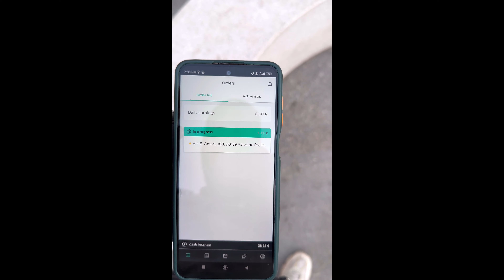Italy lo Part Time ki veltuna | Italy Telugu Vlogs | Italy student vlogs | Part time in Italy